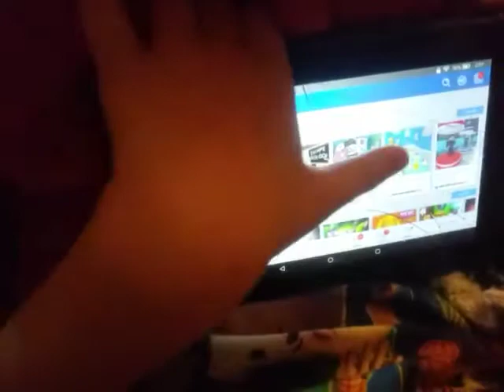Camden plays Roblox